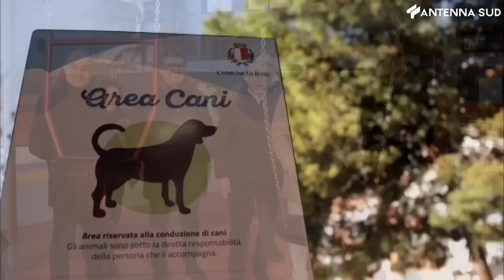28 dicembre 2022 - Bari, ecco il nuovo parco Maria Cristina di Savoia